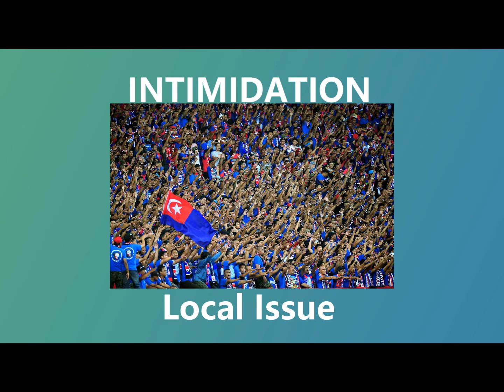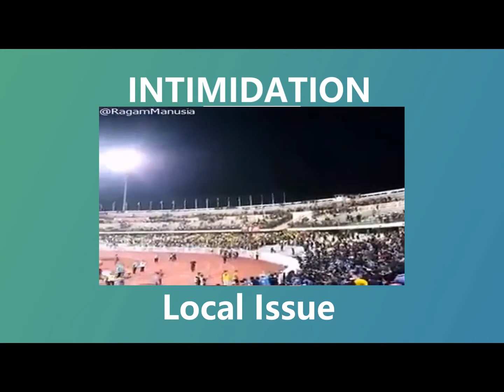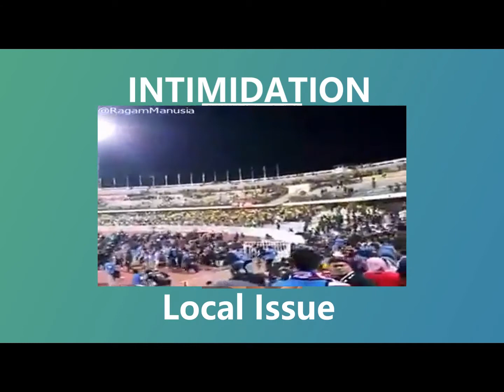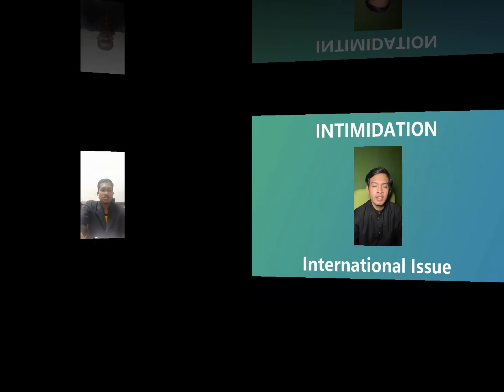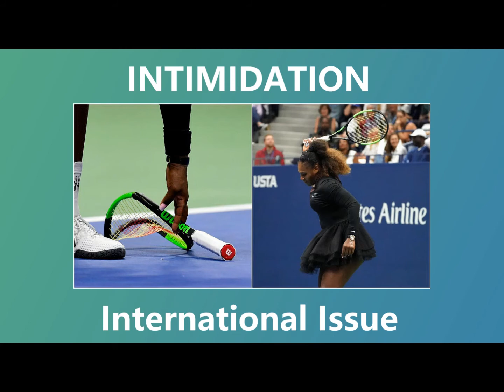INTIMIDATION IN SPORT